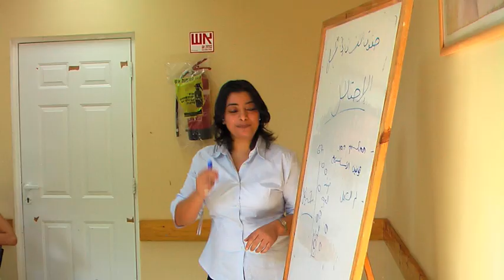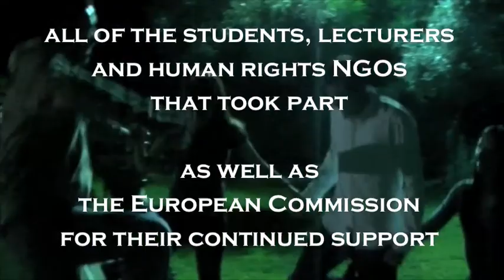Adalah's Third Annual Law Students' Camp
Adalah's Third Annual Law Students' Camp in Wahat al-Salam, October 2008